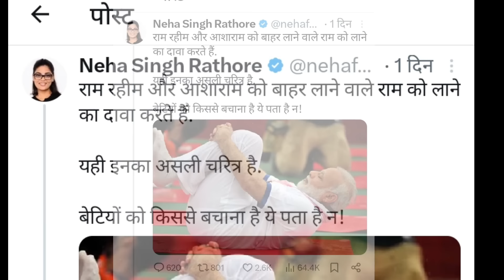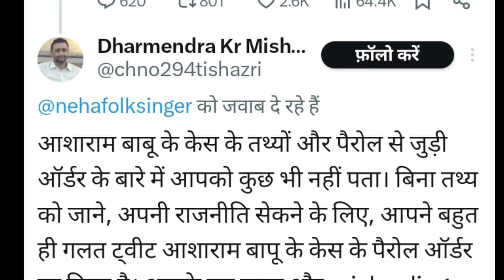AsaramJi Bapu की पेरोल पर बिना तथ्य को जाने गलत पोस्ट करने पर Neha Singh Rathore पर होगी कारवाई ?